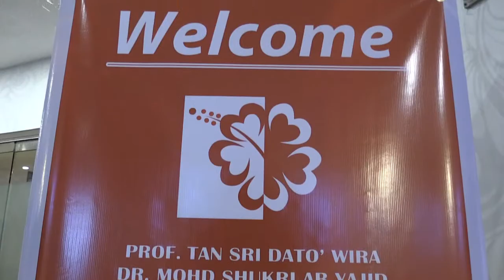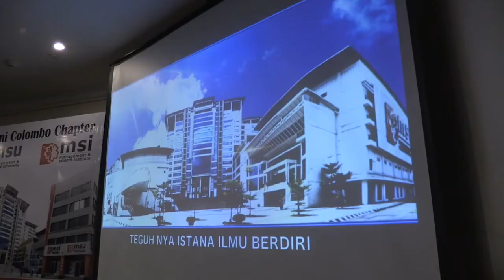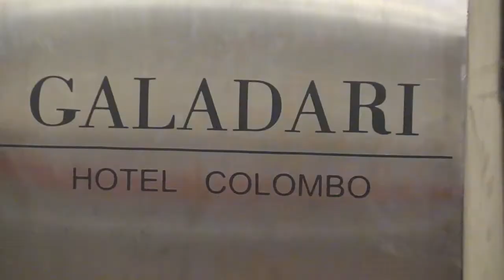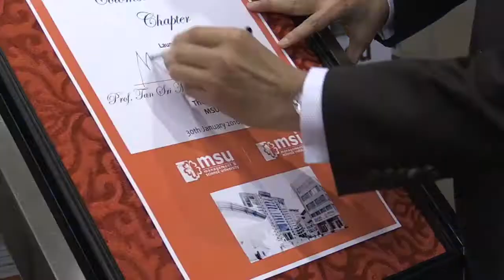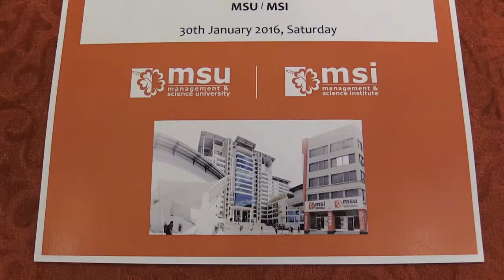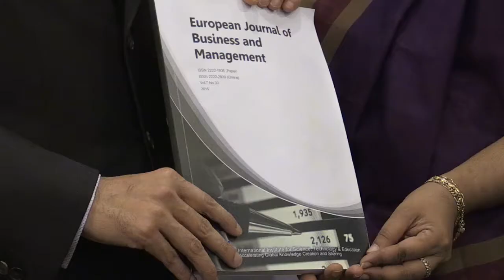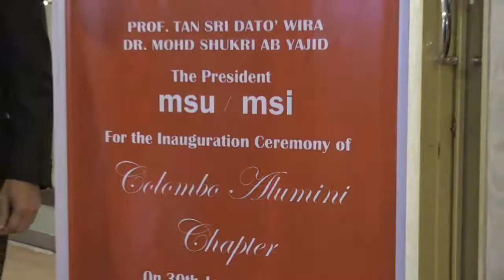MSU Colombo Alumni Chapter Dinner